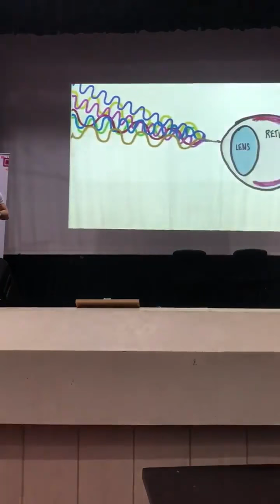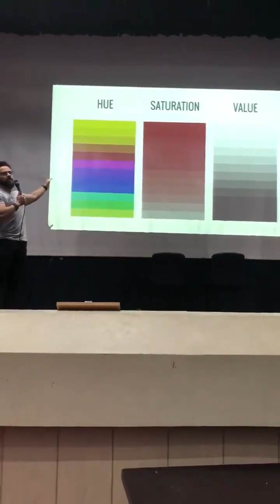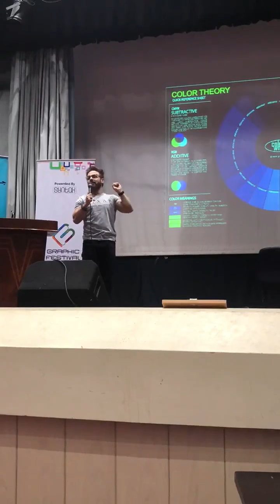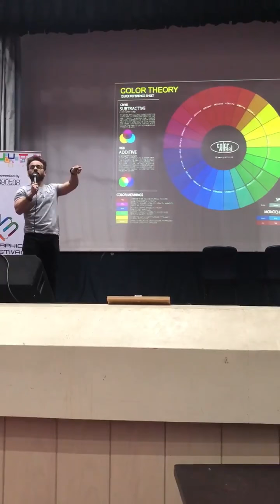My Talking about how to become environment artist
how to become environment artist